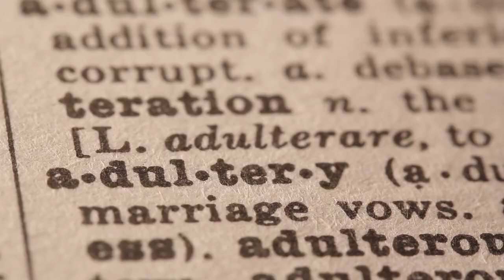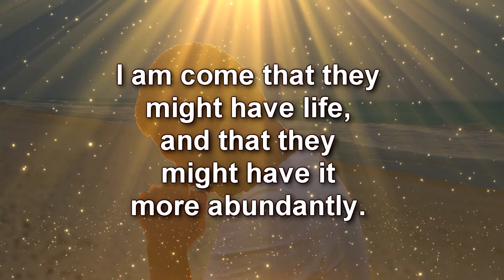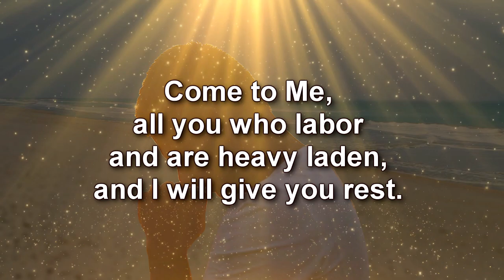Andy White: Help Me (Video 2 minutes, 45 seconds)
“Help Me (Video 2 minutes, 45 seconds)" - Andy White LIVE on FAITH FM @ –AND- simultaneously streaming LIVE on Facebook every Thursday @ 3:00 PM ET @ *Monologue only. (Special Video – Help Me)

Also, click onto the little bell to receive notifications of all brand new broa